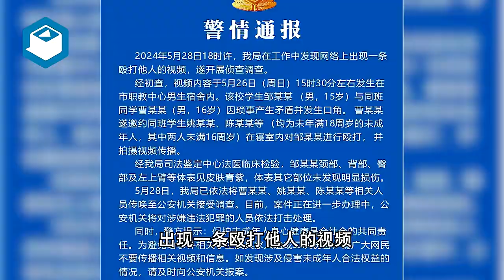湖北宜都一学校多名未成年人在寝室殴打同学！警方已传唤调查